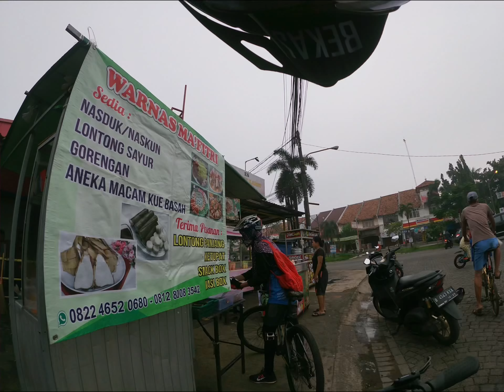Cycling scenery, Home-JORR 2-Situ Cibeureum, TabSel, Bekasi Kab.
Pemandangan bersepeda (Versi Pendek)
Home-JOR 2-Situ Cibeureum, TabSel, Bekasi